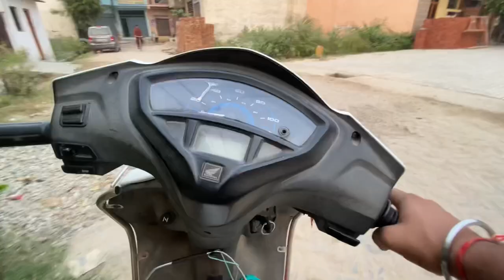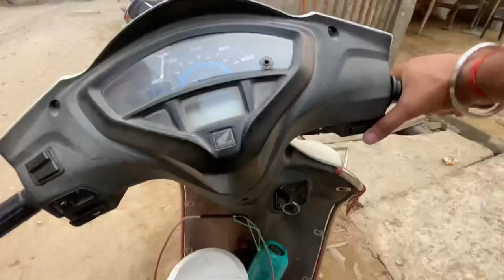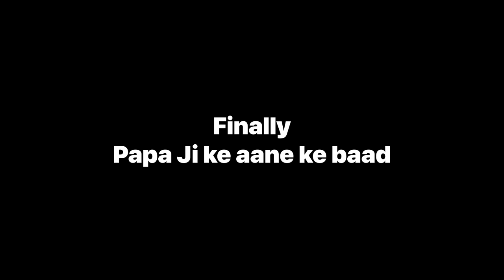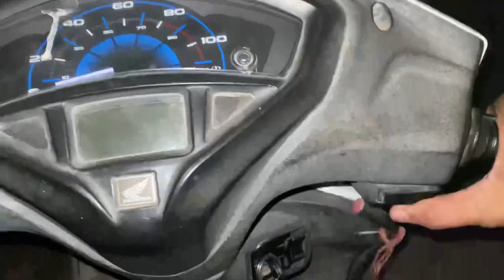FINALLY 😱 D-ONE Or Uske BETE Ko Milwa Hi Diya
Pehelwan dog kennel owner
Umesh pehelwan ji